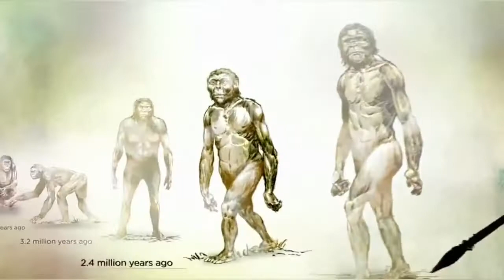HUMAN EVULATION-- कौन है सच्चा SCIENCE या धर्म------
Rare information,in hindi,Hindi countdown,brain science,science brain,